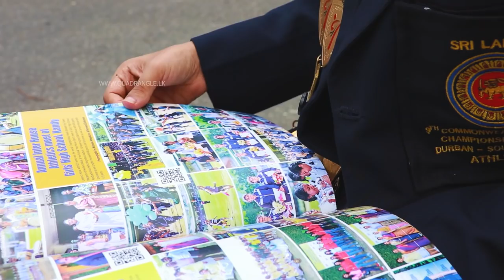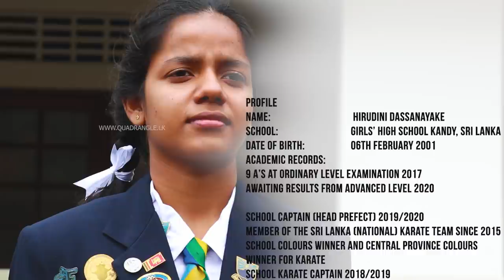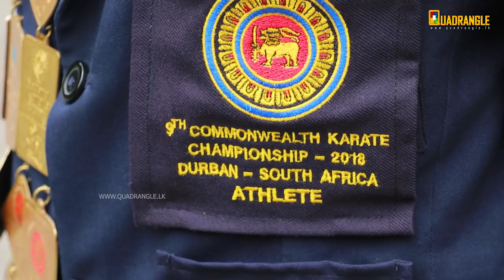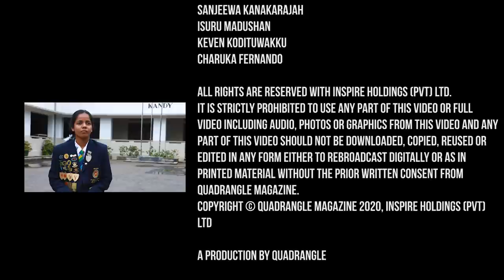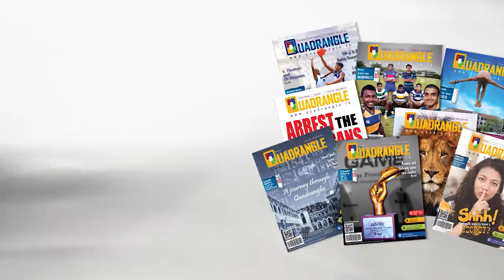Hirudini Dassanayake - Marvels at Quadrangle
Featuring multi talented School Captain of Girls' High School Kandy (2019/2020) and Sri Lanka National Karate team member and a National Champion (2018), Captain of School Karate and Debate Teams (2019), School English Stage Drama Actress now aiming to achieve greater heights with A/L's and post school life; Hirudini Dassanayake shares her story of success and Marvelous Achievements with Quadrangle.